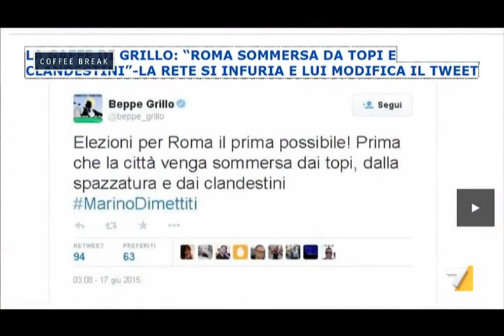Enrico Rossi a Coffee Break (La7) del 18/06/2015 | parte 2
Intervento di Enrico Rossi a Coffee Break (La7) del 18/06/2015